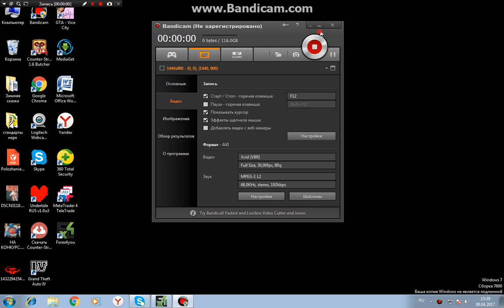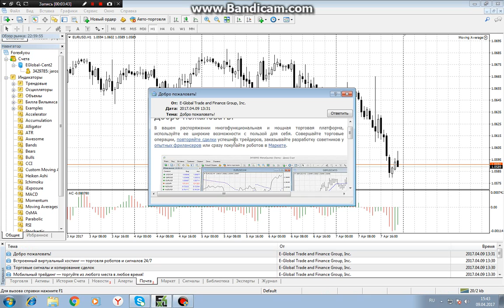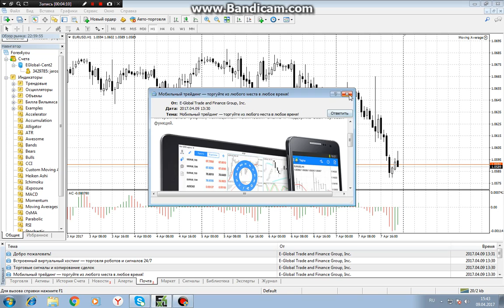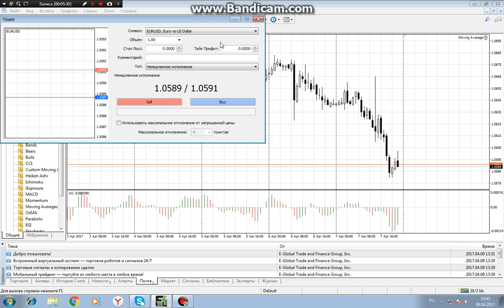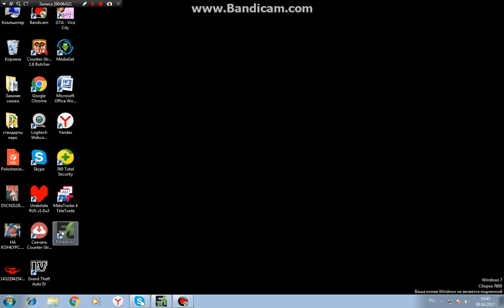Знакомство с Метатрейдер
С чего начать работу в Метатрейдере? Заходим сюда , создаём личный кабинет, скачиваем программу Метатрейдер 4 и выполняем задание.